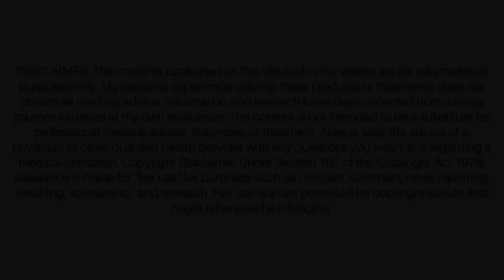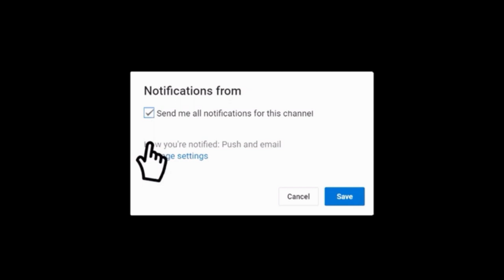OMG! TRANSFORM YOUR BODY AND HEALTH WITH THIS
Xmas With Me by Dylan Sitts

404 Days Of Christmas by Jobii

Nutrivein Organic Sea Moss 1600mg

Gistix Labs Organic Irish Sea Moss Gel

Camera Used -
Canon Rebel T8i